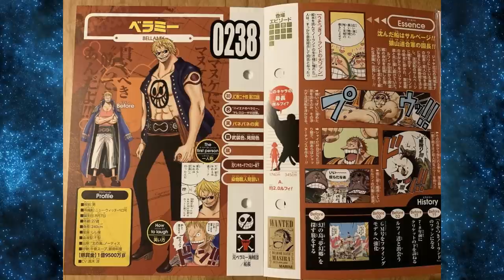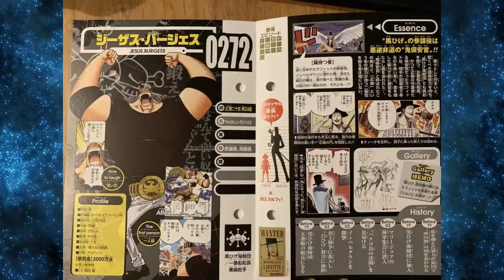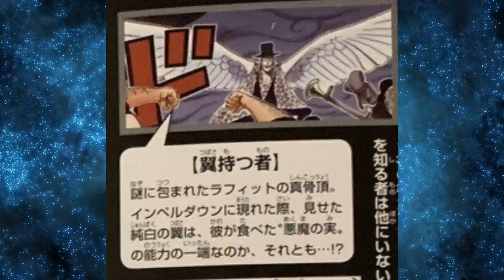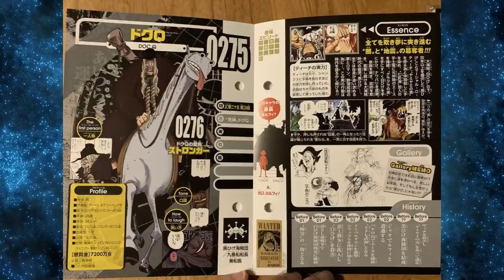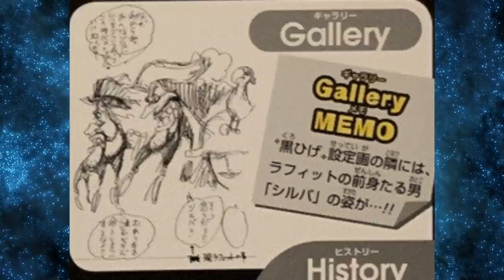BARBA NEGRA NÃO MOSTROU TODO SEU PODER E ENGANOU TODO MUNDO - ONE PIECE VIVRE CARD VOL 6